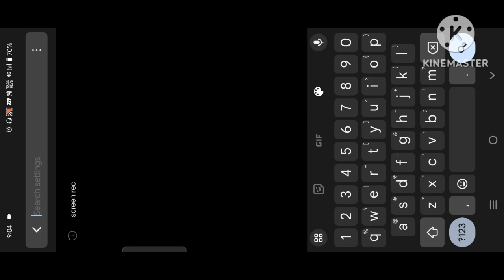Gsg eSports scrims gameplay | WWCD in GSG T3scrims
My device:-Iqoo Neo 7 Interstellar black
My earphone:-Realme buds 2
My bgmi CH ID:-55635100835(give me popularity here)